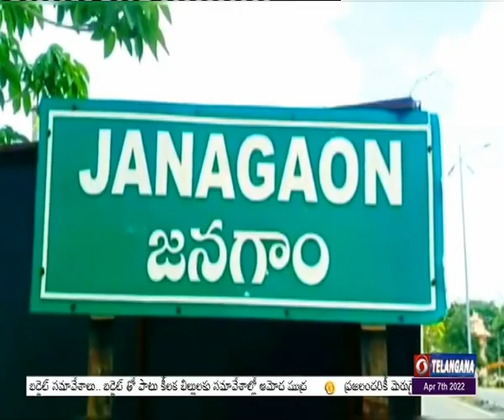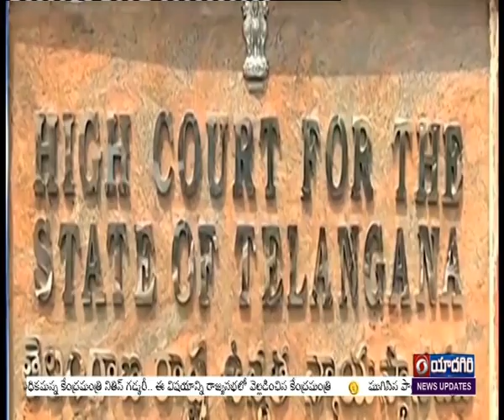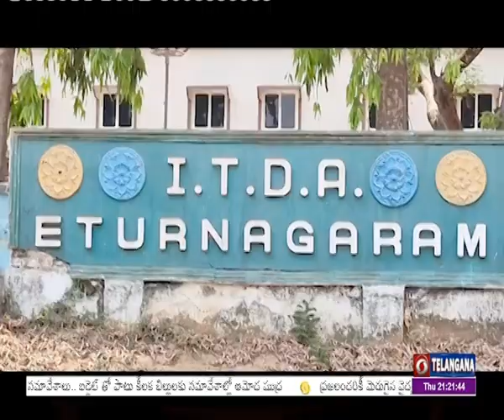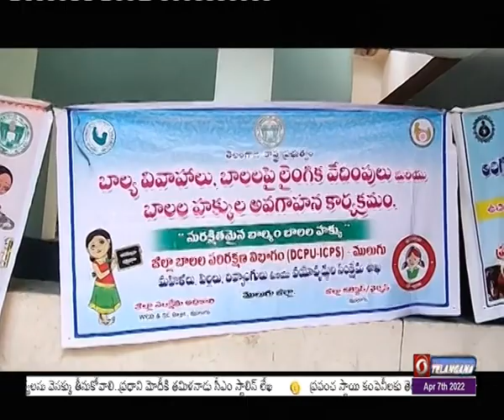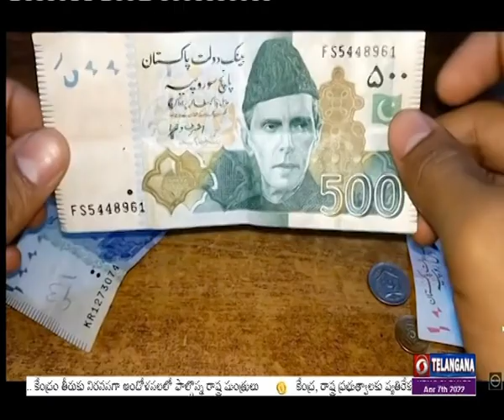|| Telugu News @ 21:00 Hrs || Dt : 07-04-2022 ||